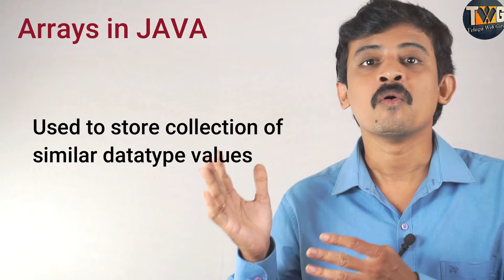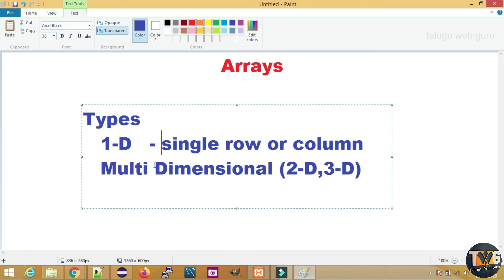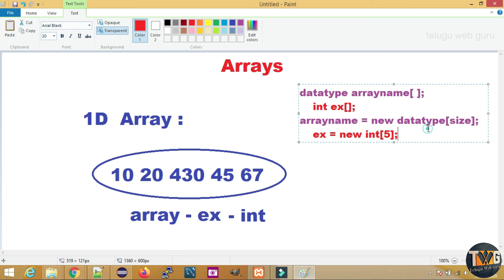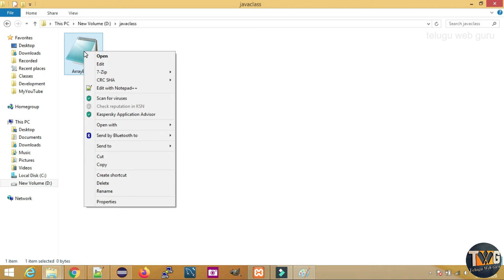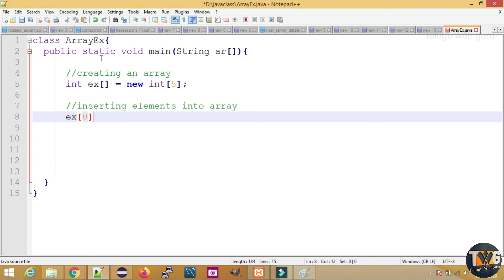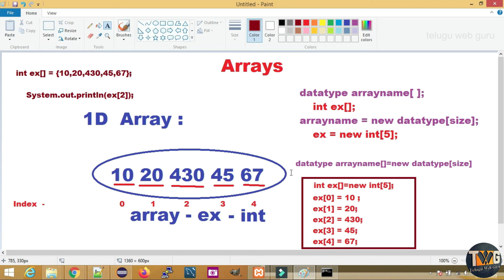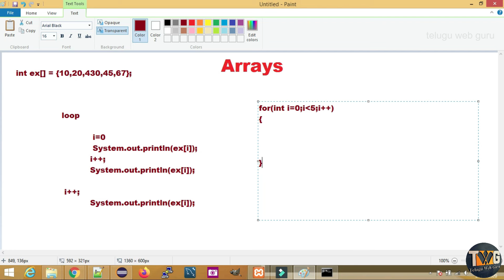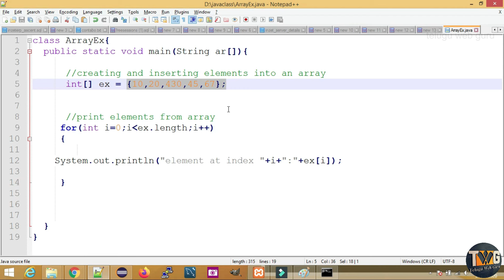Arrays in Java Part I in telugu by teluguwebguru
This video explains ARRAYS in java explained in telugu

My Studio Equipment:
My Interactive Flat Panel:

My Cameras:
Canon M50 Mark II
Sony a5100

My Light Stand:
Harison Light stand

My Mics:
Boya M1
MAONO AU-A04 Condenser Microphone Kit
DJI Wireless Microphone

My ipad:
Apple ipad 9th generation

My Chair:
Green Soul Monster Ultimate Series S

My Printer:
HP Deskjet GT 5820